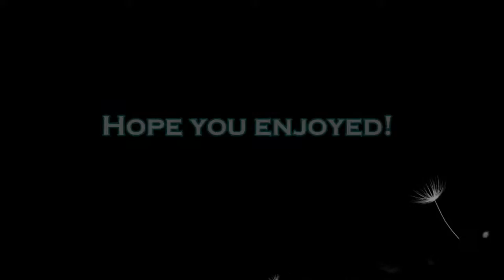Let's Play Zoo Tycoon: Complete Collection (Part 25)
The styracosaurs get a forest.

WildCRU is the conservation research unit that was studying Cecil the lion. Please check them out if you're interested in learning about their work or donating.